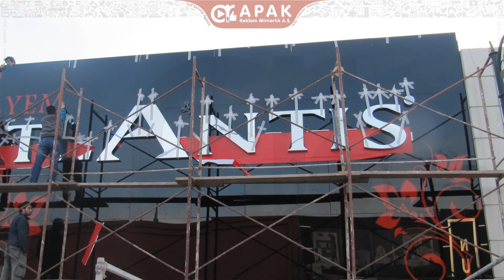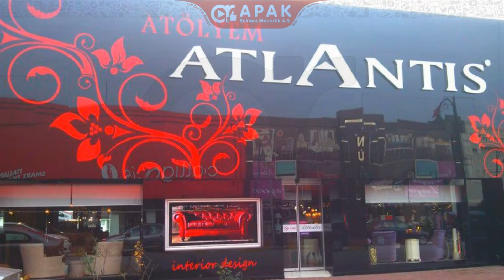Atlantis mobilya cephe mağaza tabelası krom (kutu harf) furniture facade store signboard - TABELA!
Atlantis mobilya cephe mağaza tabelası PASLANMAZ krom (kutu harf) furniture facade store signboard - Ümraniye-Dudullu TABELA! Modoko

Apak Reklam vakıf gyo kule vinç alüminyum ters tava ön yüz pleksili kutu harf tabela - Tabelacılar
Apak Reklam mobil cafe aracı vancoff coffee truck - mobile cafe tool vancoff coffee truck vehicle ad